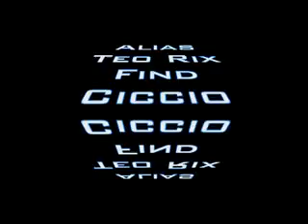The Cross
I Cucina Machine 3D e uno psichedelico Karluozzi fanno leva sulle nostre emozioni per presentare una realtà fuori dal comune. da vedere ed ascoltare.